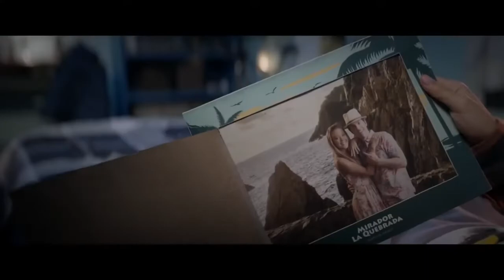Cine593 - Opinión - Ya veremos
Cine 593 presenta la opinión de "Ya veremos" que se estrena el 31 de agosto en todos los cines.

Sinopsis: Santi (Emiliano Aramayo) es un niño que ha tenido que lidiar con la separación de sus padres, Rodrigo (Mauricio Ochmann) y Alejandra (Fernanda Castillo). Ellos están obligados a verse de vez en cuando, ya que, comparten el tiempo de su hijo. Un día reciben la noticia de que Santi debe someterse a una cirugía para no perder la vista, así que éste hace una lista de deseos para cumplirlos junto con sus dos padres, antes de la operación. Rodrigo y Alejandra deberán aprender a convivir, embarcándose (sin sospecharlo) en un viaje que al final, hará que sea muy difícil separarse de nuevo.

Titulo: Ya veremos
Año: 2018
País: México
Director: Pedro Pablo Ibarra
Genero: Comedia, Drama
Elenco: Fernanda Castillo,  Mauricio Ochmann,  Erik Hayser,  Emiliano Aramayo, Estefanía Ahumada,  Miguel Alvarez,  Ariel Levy,  Arturo Barba,  Marianna Burelli, Miguel Pérez Gil,  Jorge Caballero,  Rodrigo Cachero,  Katsuhiro Honda, Camila Ibarra,  Ernesto Loera,  Denisse Prieto,  Luisito Rey,  Paco Rueda, Gumercindo Saguilan,  Angella Tomato